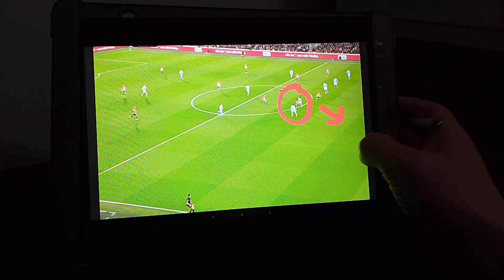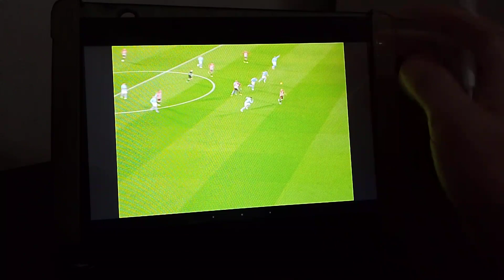KALECİLERİN OYUNU YÖNLENDİRMESİ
Bugün sizlere#brentford manchestercity maçındaki kalecilerin oyunu yönlendirmesini kaleci vuruşlarının önemini anlatmaya çalıştım. İyi seyirler.